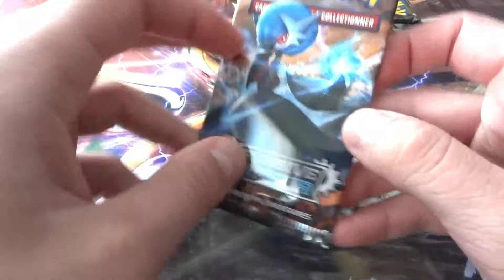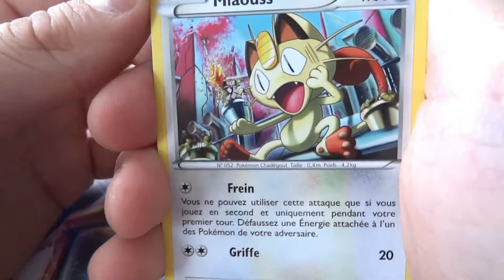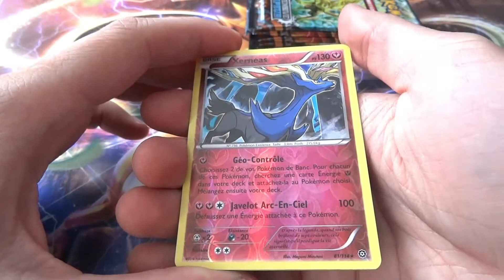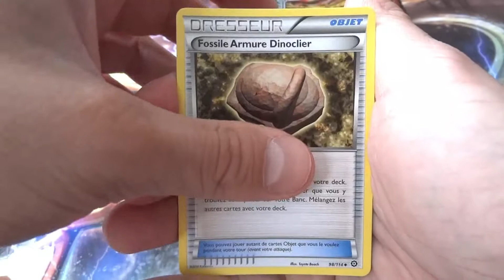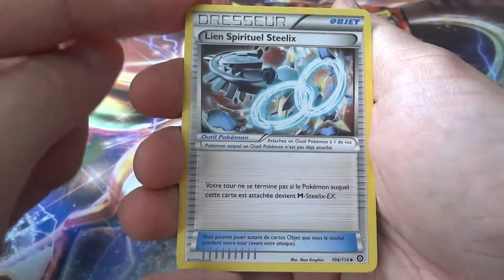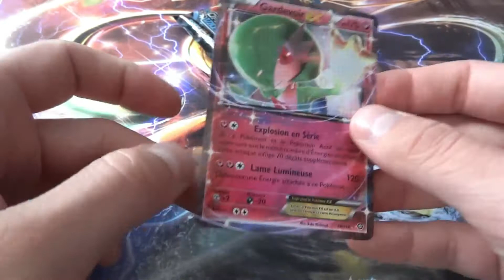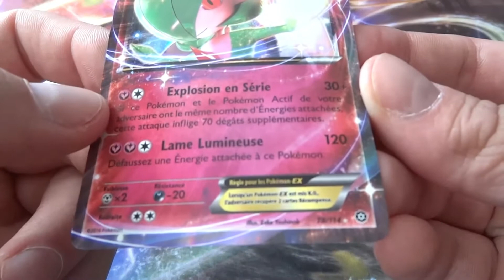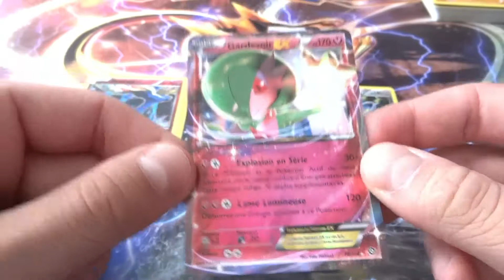Ouverture: 8 boosters XY Offensive Vapeur! - Plus de chance que les duopacks?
C'est dimanche! Ouverture tranquille de 8 boosters de la nouvelle extension XY11 Offensive Vapeur! Après avoir ouvert 4 duopacks on s'ouvre 8 boosters piochés dans un display.
La chance sera-t'elle au rendez-vous?

Bon visionnage! ;)

~AbsoLucario~